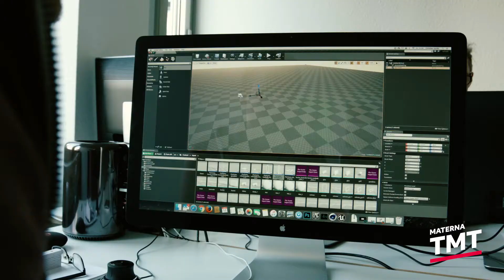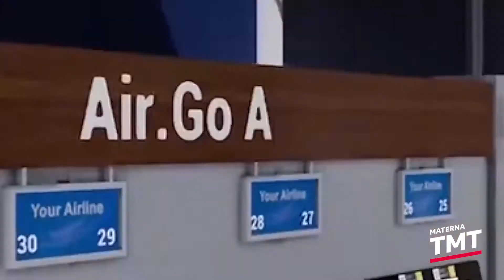Trailer Virtual Reality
Unser Trailer zum Thema VR